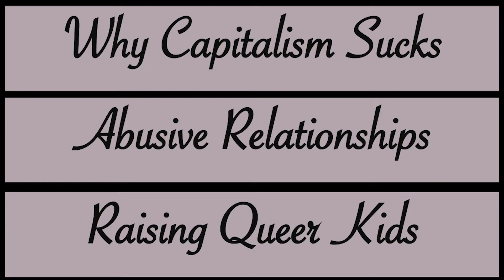RuPaul's Drag Race Season 12 Snatch Game Analysis (Dragnalysis Ep 3)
Reaction, recap, and analysis of RuPaul's Drag Race season 12 Episode 6 - Snatch Game. Join us in a lively discussion of why capitalism sucks, the positive impact of support for our gay youth, and becoming real-life cat girls. Featuring a special guest appearance by Aubrey Plaza.. (?)

New episodes released weekly as new episodes of Drag Race are aired.